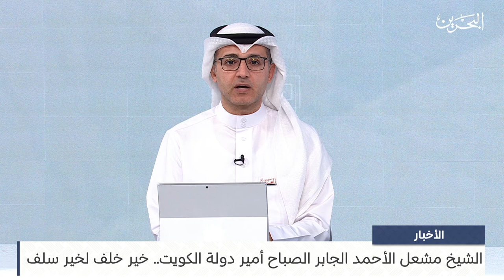البحرين مركز الأخبار : مداخلة هاتفية مع علي المطاعني إعلامي وكاتب صحفي 18-12-2023